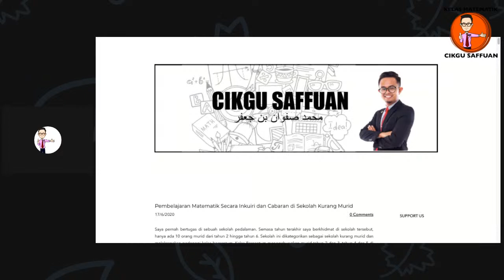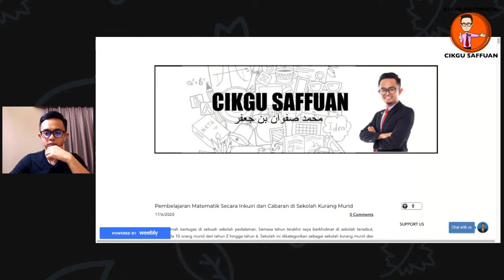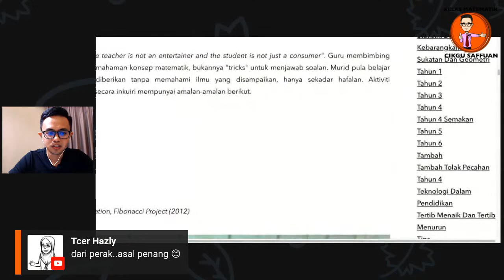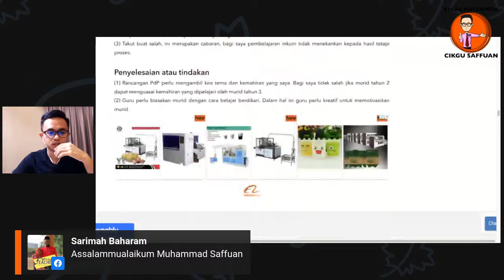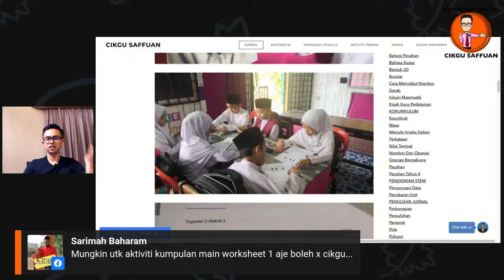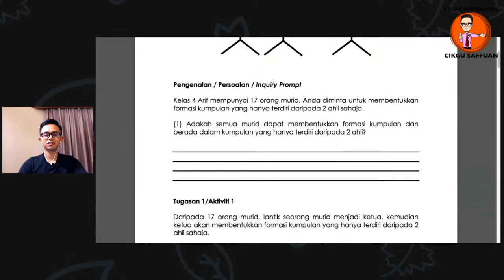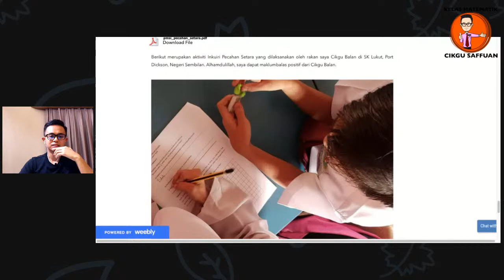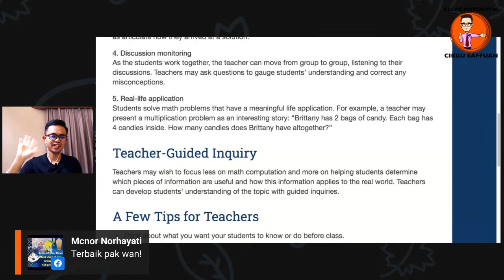Pengalaman Melaksanakan Inkuiri Matematik